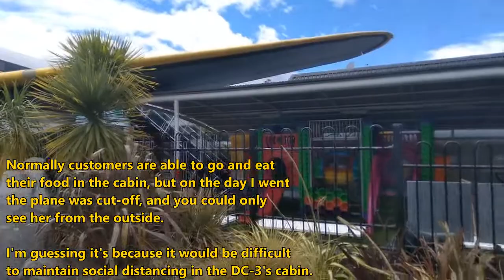The McDonald's DC-3 plane in Taupo, New Zealand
A quick visit to the McDonald's in Taupo, which is famous for having a Douglas DC-3 aircraft at their restaurant. Probably because of the plane, Taupo now has the 'coolest McDonald's in the world', as some people call it.

This specific DC-3 was built in 1943, and flew for both New Zealand and Australia until her retirement in 1984. She has been in Taupo since 1990, and has become an iconic feature of the town. Incidentally this Maccas is very close to Lake Taupo itself.

For those who are new to this channel, this is a different video what I usually upload, as T.T.F.T. is mainly a railway channel.